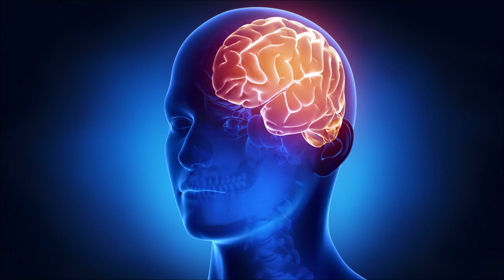Alternative Theories of the Mind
Exploring Alternative Theories of Mind: Professor David Johnson's Fifth Lecture

Introduction:
In his captivating fifth lecture, Professor David Johnson delved into a fascinating exploration of alternative theories of mind, offering fresh perspectives on the nature of consciousness and the workings of the human mind. This article provides an overview of the highlights from his thought-provoking lecture, shedding light on the diverse theories that challenge conventional understandings of the mind-body relationship.

Dissolving Dualism: Monism and Materialism:
Professor Johnson commenced his lecture by examining alternative theories that challenge the dualistic perspective of the mind and body as separate entities. Monism, in its various forms, posits that there is ultimately only one fundamental substance or reality. He explored different monistic approaches, including idealism, which asserts that reality is fundamentally mental in nature, and materialism, which suggests that everything is ultimately reducible to physical matter and its interactions. By dissolving dualism, these theories provide alternative frameworks to conceptualize the mind within a unified worldview.

Panpsychism: The Mind in All Things:
A significant portion of the lecture was dedicated to the intriguing theory of panpsychism. Professor Johnson elucidated how panpsychism proposes that consciousness is not exclusive to humans or certain complex organisms but is a fundamental property of all matter. According to this view, even inanimate objects possess some degree of consciousness or subjective experience. By contemplating panpsychism, Professor Johnson challenged his audience to consider the implications of a universe imbued with a pervasive form of consciousness.

Emergentism: Mind as an Emergent Phenomenon:
Emergentism, another alternative theory discussed in the lecture, posits that the mind emerges from the complex interactions of simpler components, such as neurons or computational processes, without reducing consciousness to the properties of these components. Professor Johnson highlighted how emergentism offers a middle ground between reductionist approaches and dualistic perspectives. It suggests that consciousness may arise when a specific level of complexity or organization is reached, giving rise to novel properties that cannot be solely explained by the individual components.

Epiphenomenalism: The Mind as a Byproduct:
Epiphenomenalism, an intriguing theory, proposes that consciousness is a byproduct of physical processes, without having any causal influence over them. According to this view, mental states are mere "epiphenomena" or secondary effects of physical events. Professor Johnson explored the implications of epiphenomenalism, including the challenges it poses to traditional notions of agency and free will, as well as its potential compatibility with scientific explanations of the mind.

Critiques and Challenges:
Throughout the lecture, Professor Johnson highlighted the critiques and challenges associated with each alternative theory of mind. These theories prompt profound questions and spark ongoing debates within the philosophy of mind. Critics argue that some alternative theories, such as panpsychism, face challenges in explaining the emergence of higher-order consciousness or grappling with the "combination problem" of how individual conscious experiences integrate into a unified whole. Despite these challenges, these alternative theories challenge conventional wisdom and invite us to expand our understanding of the mind.

Implications for Science and Philosophy:
Professor Johnson emphasized the implications of alternative theories for both scientific and philosophical investigations of the mind. These theories call into question traditional reductionist approaches and encourage a more holistic understanding of consciousness and the mind-body relationship. By exploring alternative perspectives, researchers and philosophers can broaden their conceptual frameworks and explore new avenues for understanding the mysteries of subjective experience.

Conclusion:
Professor David Johnson's fifth lecture on alternative theories of mind provided a captivating journey into the realm of unconventional perspectives on consciousness and the nature of the mind. By exploring monism, panpsychism, emergentism, and epiphenomenalism, he challenged traditional dualistic and reductionist views, inviting his audience to contemplate the profound implications of these alternative theories. Through this lecture, Professor Johnson demonstrated the dynamic nature of philosophical inquiry and the ongoing quest to unravel the mysteries of the human mind.